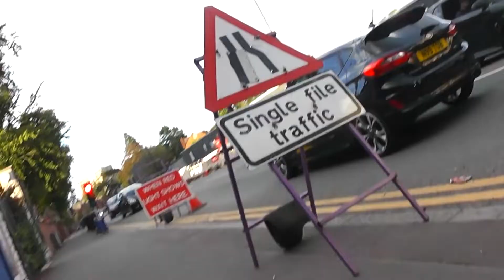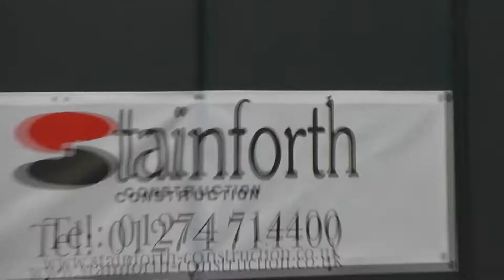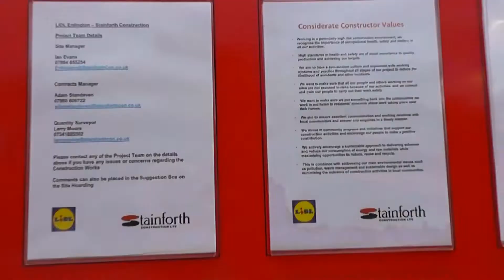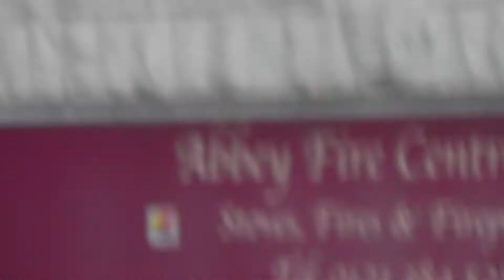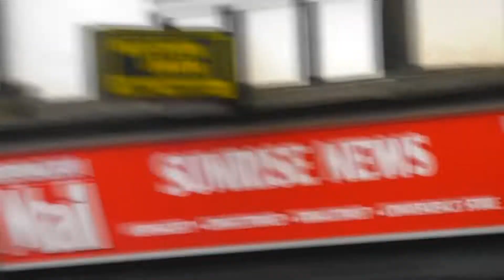Lidl | Erdington | Birmingham | Work has begun on site | 29th August 2022